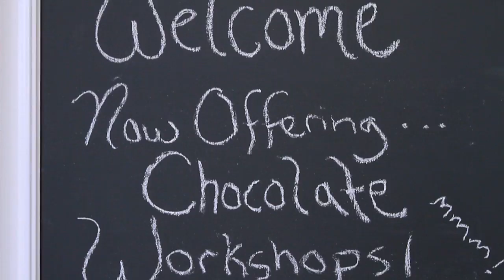Christy's Gourmet Gifts